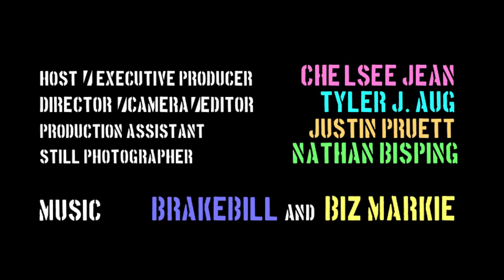The Local Experiment Ep 45 | ERIK THE VIKING MUSIC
Erik The Viking's musical roots began right here in Rochester, MN so while out on tour he made his way home and gave a special acoustic collage of his latest album. Erik's influences are life, booze, people, coincidence, strength, pain, love. He is in the truest of form a professional; we could not resist spotlighting him on the latest episode of The Local Experiment.